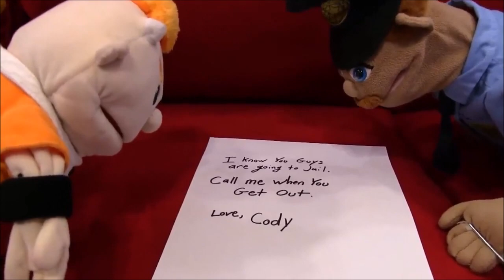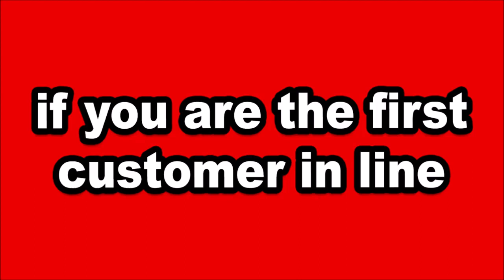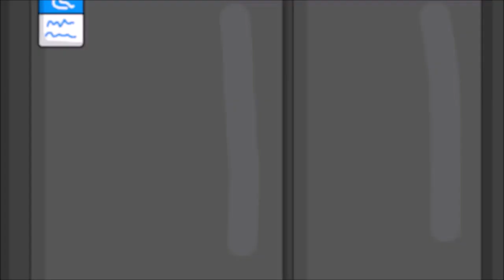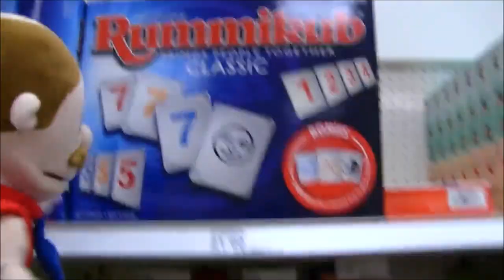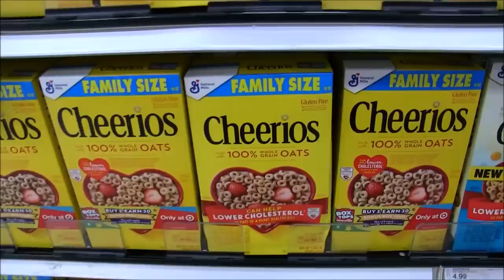Random SML Movies 203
Includes: The Firework Problem, Jeffy's Forest Fire, Duggie's Fried Chicken Cheetos, It's Ya Boy Duggie, Cody's French Fries, And Jeffy's Stealing Problem.